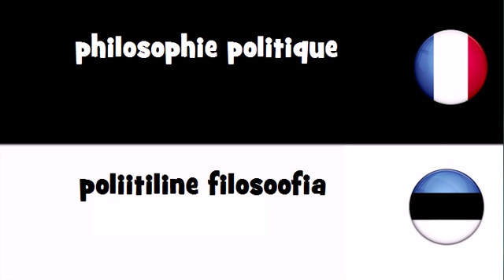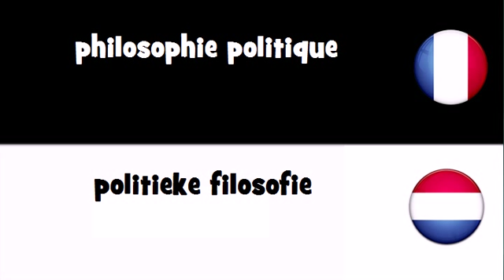VOCABULAIRE EN 20 LANGUES = philosophie politique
frenchwithvincent VOCABULAIRE EN 20 LANGUES = philosophie politique